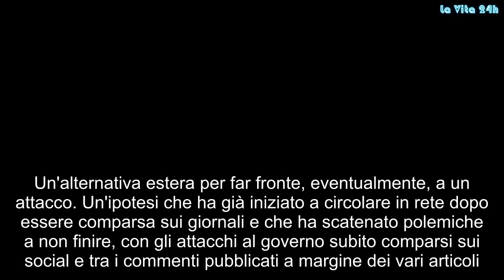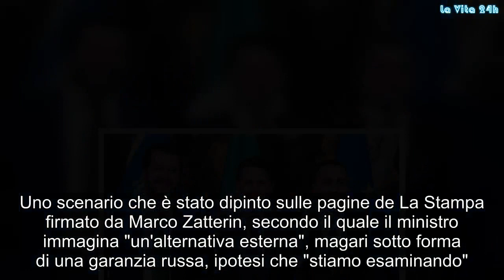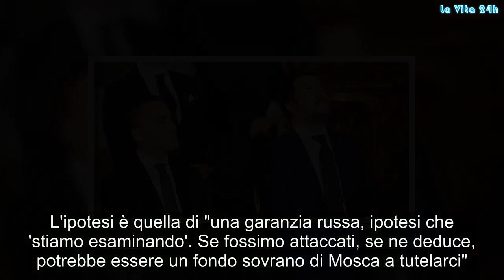“Italia venduta alla Russia!”. Il pesante attacco al Governo Salvini-Di Maio | La prove del notizia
Un'alternativa estera per far fronte, eventualmente, a un attacco. Un'ipotesi che ha già iniziato a circolare in rete dopo essere comparsa sui giornali e che ha scatenato polemiche a non finire, con gli attacchi al governo subito comparsi sui social e tra i commenti pubblicati a margine dei vari articoli. L'idea è che il ministro per gli Affari Europei, Paolo Savona, stia prendendo in considerazione la proposta di una garanzia e un fondo sovrano russo qualora l'Italia sia accerchiata dagli speculatori e la Bce di Mario Draghi non intervenisse per aiutarla. Uno scenario che è stato dipinto sulle pagine de La Stampa firmato da Marco Zatterin, secondo il quale il ministro immagina "un'alternativa esterna", magari sotto forma di una garanzia russa, ipotesi che "stiamo esaminando". Se fossimo attaccati - è il ragionamento - potrebbe essere un fondo sovrano di Mosca a tutelarci.
Stando a quanto si legge nell'articolo, "Savona ha suggerito che in caso di tempesta dovrebbe essere la Bce ad aprire il portafoglio, acquistando titoli italiani. Lo ha detto a Draghi, nel faccia a faccia a Francoforte, cercando di convincerlo che l'eventualità costituirebbe un attentato alla stabilità monetaria dell'Eurozona e giustificherebbe la mossa. Sennò? Il ministro delle Politiche Ue è fra quanti immaginano un'alternativa esterna".
L'ipotesi è quella di "una garanzia russa, ipotesi che 'stiamo esaminando'. Se fossimo attaccati, se ne deduce, potrebbe essere un fondo sovrano di Mosca a tutelarci". L'articolo di Zatterin prosegue: "Ammette il professore cagliaritano che la cosa creerebbe "seri problemi di politica estera" e ha ragione. L'Italia, un grande Paese occidentale, uno Stato fondatore dell'Unione che non si cura abbastanza, viola i parametri a dodici stelle e poi chiede aiuto a Putin.
Il Pd ha subito detto la sua sull'ipotesi che aveva iniziato a circolare: "Dal cigno nero allo scudo russo: il ministro Tria smentisca subito ipotesi del suo collega Savona di intervento russo in caso di tempesta finanziaria. Obiettivo sovranista era quello di spostare asse occidentale del nostro Paese?". Così Filippo Sensi, deputato per il Partito democratico. "Con lo spread a 270 secondo Savona è il momento di fantasticare su aiuti russi. Davvero Conte pensa di spostare asse economico e strategico verso la Russia? Serve chiarimento qui si scherza con il fuoco". Gossip, # LaVita24h,